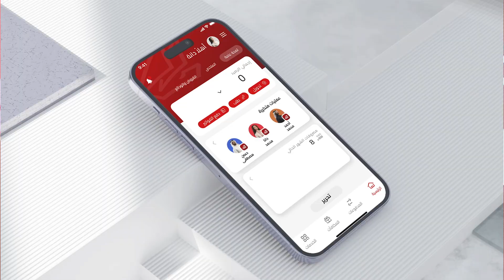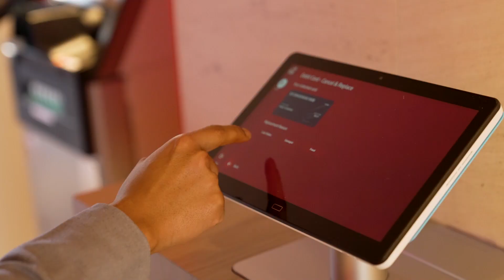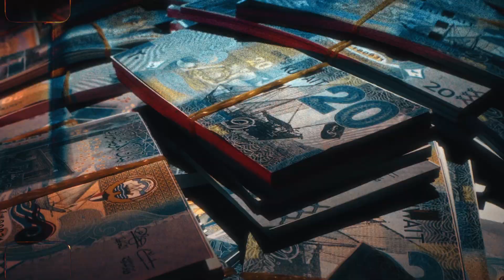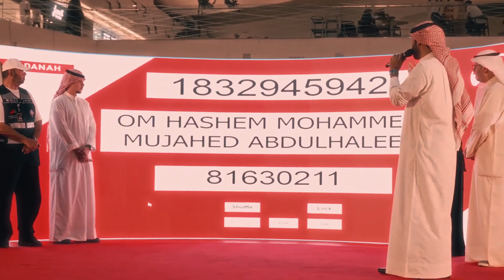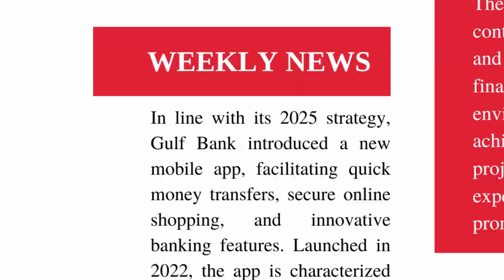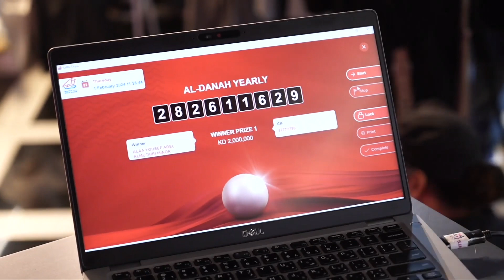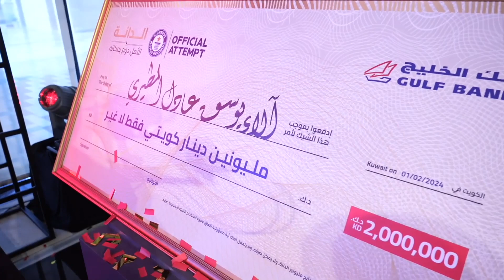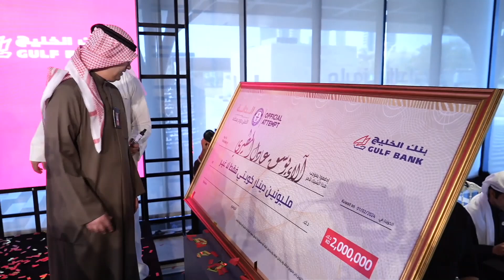حفل مليونير الدانة في 1 فبراير 2024.. عام مليء بالتغييرات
التغطية الخاصة لسحب مليونيرالدانة من بنك الخليج، الذي أقيم في حديقة الشهيد بتاريخ 1 فبراير 2024.

أبرز أحداث الحفل:
الحديث عن "عام التغيير" والإعلان عن تقديم عدة منتجات وخدمات جديدة.
فوز الطفلة آلاء يوسف المطيري في سحب مليونير الدانة بمبلغ 2,000,000 د.ك.
تميز بنك الخليج ودخوله غينيس للأرقام القياسية للمرة الثانية بأكبر جائزة مرتبطة بحساب مصرفي في العالم بقيمة 2,000,000 د.ك.